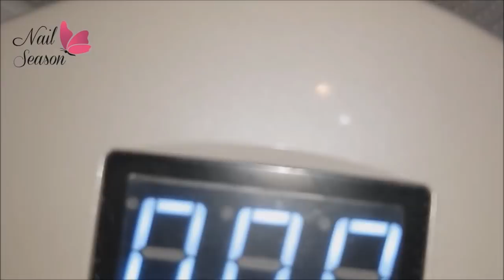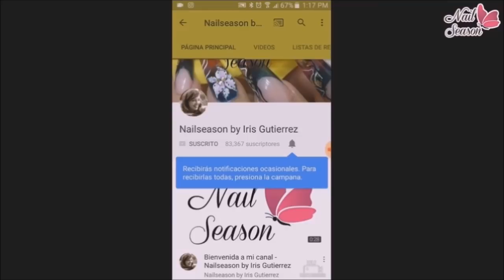Flor 3d con balines uñas de acrilico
Iris Gutierrez
Nail art
decoracion de uñas
nailseason
uñas 2018
uñas paso a paso
uñas decoradas